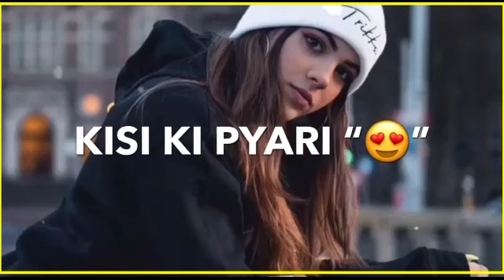Best Tik Tok Ringtones, New Hindi Music Ringtone 2019 Punjabi Ringtone | mp3 mobile